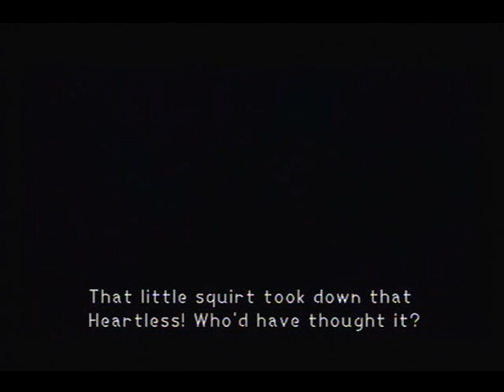Let's Play Kingdom Hearts - Part 11 - We Fight Guard Armor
There is a boss in this episode.